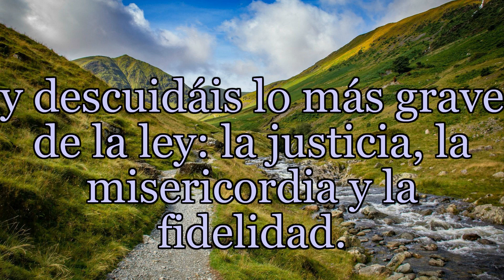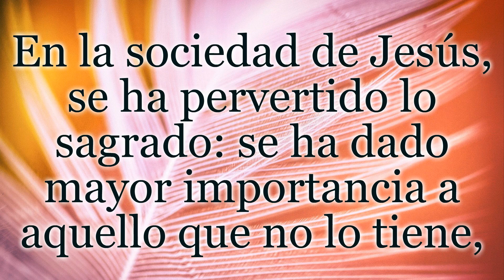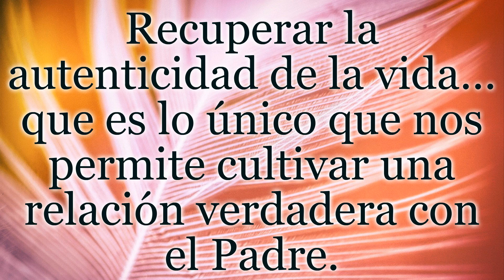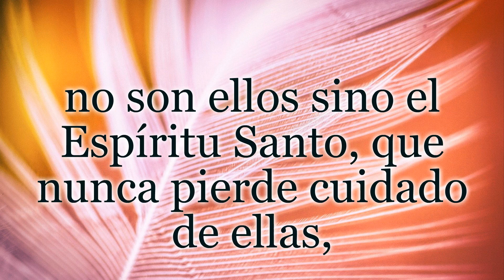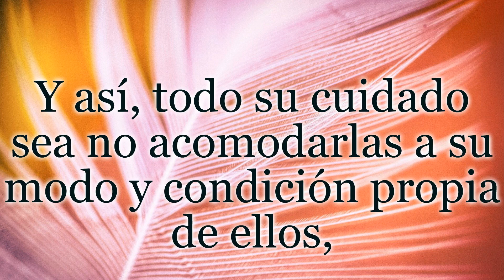Reflexión a partir del Evangelio de hoy con texto de Juan de la Cruz - Martes 25 de agosto 2020